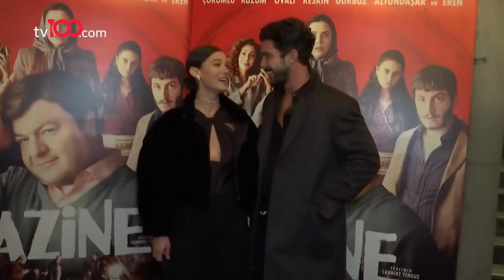Pınar Deniz ile Kaan Yıldırım’ın Utandıran Evlilik Sorusu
Pınar Deniz ve Kaan Yıldırım ne zaman evleniyor?

TÜRKSAT 4A
Frekans: 12729
Sembol: 30000
Polarizasyon: V (Dikey)